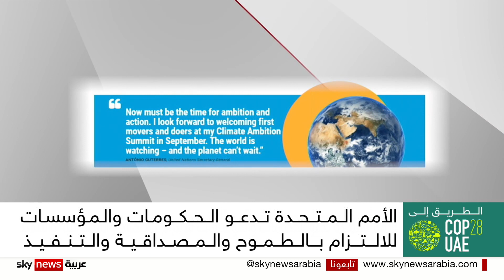3 مسارات تحدد مؤتمر "الطموح المناخي" فما هي؟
يُفتتحُ اليومَ مؤتمرُ الطموح المُناخي في نيويورك وَفق مسارتٍ ثلاثةٍ تضمن عمل الحكومات والمؤسسات لمواجهة التحديات المناخية..
هي إذن خططٌ وأعمال.. فهل يمكن تطبيقُها؟ وهل ستلتزم الحكوماتُ والمنظمات بها؟